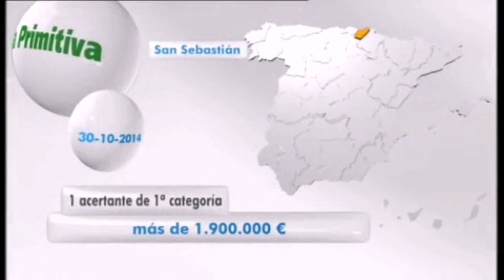Sandra daviu 58